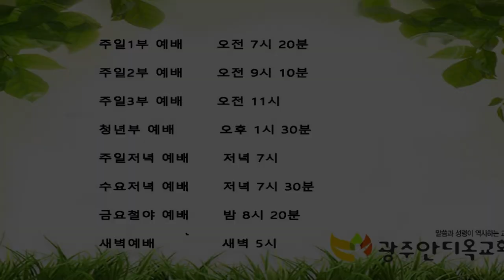하나님을 위한 열정 -박영우 (20200726 주일3부예배)